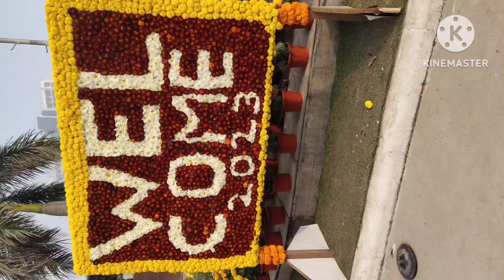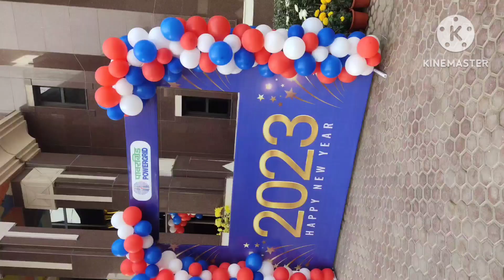Power Grid🌎// Power Grid gurugram office party 1 January 2023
Power Grid🌎// Power Grid gurugram office party 2 February 2023